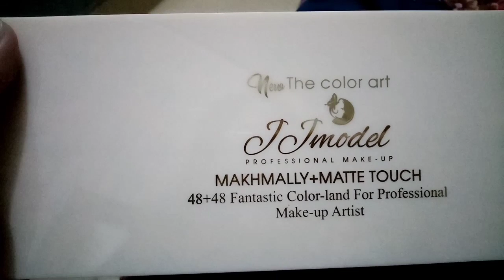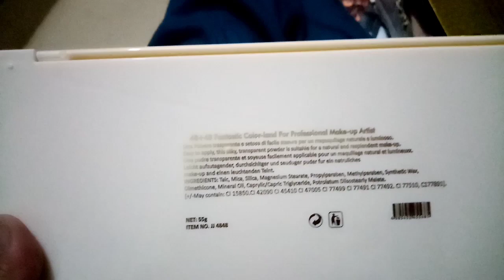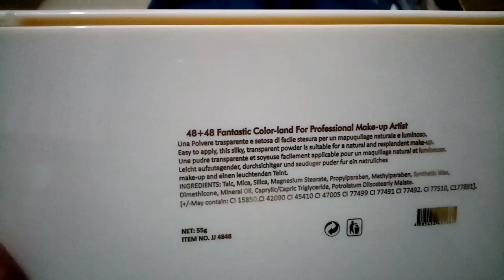Unboxing j jmodel eye shadow kit|professional makeup|48+48 colours|online shopping|review|T.she's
Unboxing j jmodel eye shadow kit|professional makeup|48+48 colours|online shopping|review|T.she's Collection Sargodha

Professional makeup
J jmodel eye shadow kit review
Makeup tutorial
Makeup for beginners
Eyeshadows kit kaise use karen

T.She's Collection Pakistan
Shamim Afzal
Basement house #58 near ambala collage gate 2 exchange road Sargodha